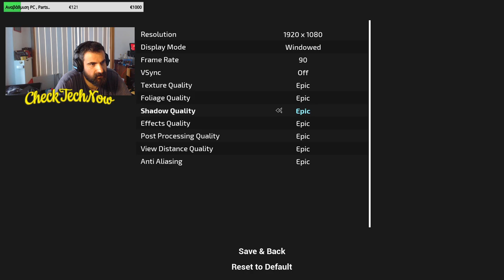Δοκιμάζοντας το Song of Iron!! Πάρα πολύ καλό, αλλά...